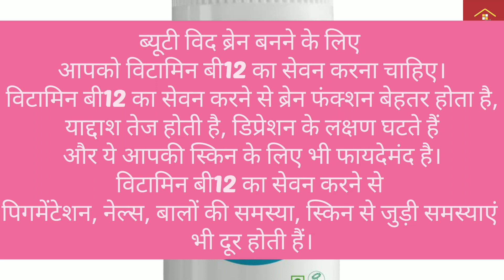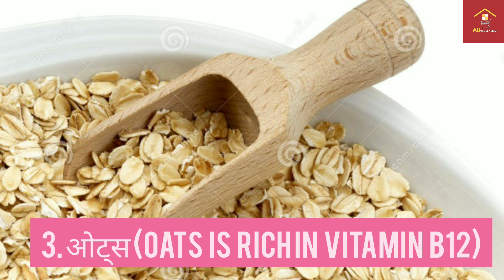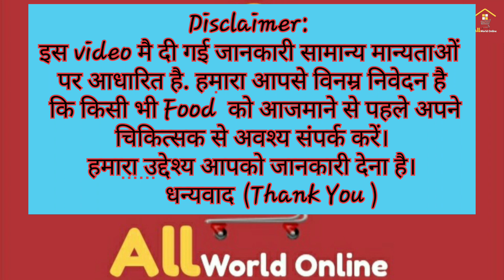Diet for Vitamin B12 | Vitamin B12 की कमी पूरी करने के लिए 7 Foods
Eat This Daily For Vitamin B12 | Best Indian Veg Food to Get Vit B12 | Signs & Causes of Deficiency
How to increase vitamin B12 levels?
High Vitamin B12 Foods

ब्‍यूटी व‍िद ब्रेन बनने के ल‍िए आपको व‍िटाम‍िन बी12 का सेवन करना चाह‍िए। वि‍टाम‍िन बी12 का सेवन करने से ब्रेन फंक्‍शन बेहतर होता है, याद्दाश तेज होती है, ड‍िप्रेशन के लक्षण घटते हैं और ये आपकी स्‍क‍िन के ल‍िए भी फायदेमंद है। व‍िटाम‍िन बी12 का सेवन करने से प‍िगमेंटेशन, नेल्‍स, बालों की समस्‍या, स्‍क‍िन से जुड़ी समस्‍याएं भी दूर होती हैं। शरीर में व‍िटाम‍िन बी12 की कमी को पूरा करने के ल‍िए आपको अपनी डाइट में ये 7 जरूरी खाद्य पदार्थ शाम‍िल करने चाह‍िए। इस video में हम 7 व‍िटाम‍िन बी12 र‍िच फूड्स के बारे में बताएं गए।

1. अंडा (Egg is rich in vitamin B12)
आपको रोजाना कम से कम 2 अंडों का सेवन करना चाह‍िए, अंडे में व‍िटाम‍िन बी12 (vitamin b12) की भरपूर मात्रा होती है, इससे शरीर की 45 प्रत‍िशत व‍िटाम‍िन की कमी को दूर क‍िया जा सकता है। अगर आप अंडे का सेवन नहीं करना चाहते तो आप सोयाब‍ीन का सेवन भी कर सकते हैं। सोया म‍िल्क, सोयाबीन, टोफू आद‍ि में व‍िटाम‍िन बी12 पाया जाता है।
2. दही (Curd is rich in vitamin B12)
आपको व‍िटाम‍िन बी12 की कमी को पूरा करने के ल‍िए दही का सेवन करना चाह‍िए। दही में व‍िटाम‍िन बी-12 और बी-1 व बी-2 की अच्‍छी मात्रा होती है, आप लो-फैट दही को डाइट में शाम‍िल कर सकते हैं। गर्भवती मह‍िलाओं को व‍िटाम‍िन बी12 का सेवन करना चाह‍िए, इससे होने वाले बच्‍चे का द‍िमाग का व‍िकास तेजी से होता है।
3. ओट्स (Oats is rich in vitamin B12)
ओट्स का सेवन करने से वजन तो कम होता ही है साथ ही इसमें फाइबर और व‍िटाम‍िन की अच्‍छी मात्रा होती है, आप ओट्स को सुबह ब्रेकफास्‍ट में शाम‍िल कर सकते हैं। ज‍िन लोगों की हड्ड‍ियों में दर्द होता है उन्‍हें व‍िटाम‍िन बी12 का सेवन (विटामिन बी 12 food) जरूर करना चाह‍िए। बोन्‍स को ठीक रखने और ऑस्‍ट‍ियोपोरोस‍िस की समस्‍या को दूर करने के ल‍िए ये एक जरूरी व‍िटाम‍िन है।
4. मशरुम (Mushroom is rich in vitamin B12)
मशरुम को भी व‍िटाम‍िन बी12 का अच्‍छा स्रोत (विटामिन बी 12 खाद्य पदार्थ) माना जाता है। मशरुम में प्रोटीन, व‍िटाम‍िन बी12, कैल्‍श‍ियम, आयरन की अच्‍छी मात्रा होती है आप इसका सेवन सब्‍जी या फ‍िल‍िंग के फॉर्म में कर सकते हैं। अगर आपको मशरुम नहीं पसंद और नॉनवेज पसंद करते हैं तो आप च‍िकन के जर‍िए भी व‍िटाम‍िन बी12 की कमी को पूरा कर सकते हैं। इसके अलावा मछली में भी व‍िटाम‍िन बी12 पाया जाता है।
5. ब्रोकली (Broccoli is rich in vitamin B12)
ब्रोकली में व‍िटाम‍िन बी12 मौजूद होता है, ब्रोकली में फोलेट की अच्‍छी मात्रा होती है इससे शरीर में हीमोग्‍लोब‍िन की अच्‍छी मात्रा पाई जाती है। व‍िटाम‍िन बी12 के जर‍िए शरीर में रेड ब्‍लड सैल्‍स बनते हैं इसल‍िए ये हमारे ब्‍लड के ल‍िए जरूरी व‍िटाम‍िन है। आपको एनीम‍िया की श‍िकायत है तो आपको इस व‍ि‍टाम‍िन का सेवन जरूर करना चाह‍िए।
6. पनीर (Paneer is rich in vitamin B12)
पनीर में भी व‍िटाम‍िन बी-।2 मौजूद होता है, आपको पनीर का सेवन करने से प्रोटीन, कैल्‍श‍ियम भी म‍िलता है, आप इसका सेवन करें। व‍िटाम‍िन बी12 की कमी से ड‍िमेंश‍िया, एनीम‍िया, बोन्‍स ड‍िसीज हो सकती हैं। स्‍ट्रेस को कम करने के ल‍िए भी व‍िटाम‍िन बी12 जरूरी व‍िटाम‍िन माना जाता है।
7. दूध (Milk is rich in vitamin B12)
दूध में व‍िटाम‍िन बी12 की अच्‍छी मात्रा होती है। आपको दूध का सेवन रोजाना करना चाह‍िए। व‍िटाम‍िन बी12 के लक्षण क्‍या होते हैं एनीमि‍या, थकान, कमजोरी, बाल झड़ना, कब्‍ज, तनाव, स‍िर में दर्द आ‍दि लक्षण नजर आ सकते हैं।

विटामिन b12 की कमी को कैसे पूरा करें
विटामिन b12 के स्रोत
विटामिन b12 के घरेलू उपाय
Vitamin B12 की कमी को कैसे दूर करें
How To Cure Vitamin B12 Deficiency